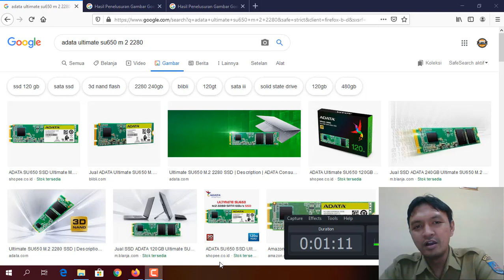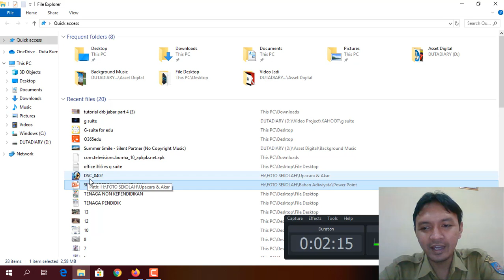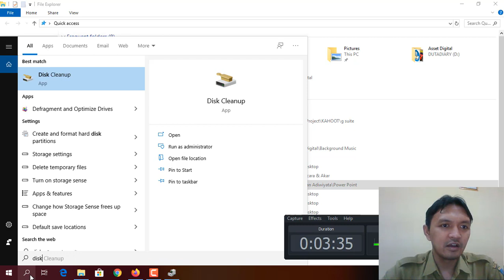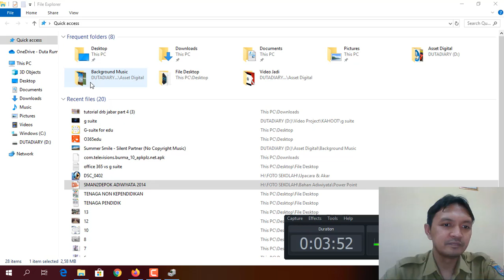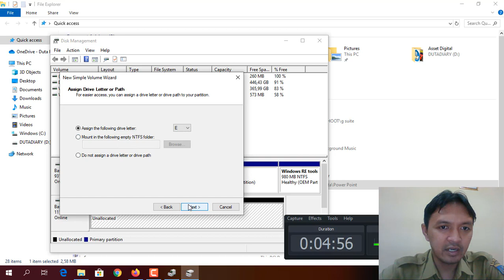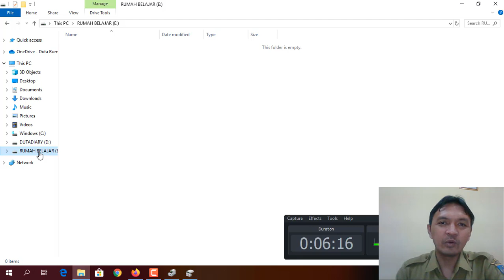CARA AGAR SSD M2 TERBACA DI WINDOWS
SSD tidak akan langsung terbadi di windows atau di explorer. Cara untuk menampilkannya sulit. Cobalah untuk mempraktekannya sekarang.